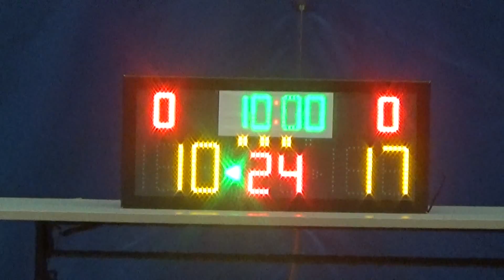20160406 FFCA VS SHINE 3rd Quarter